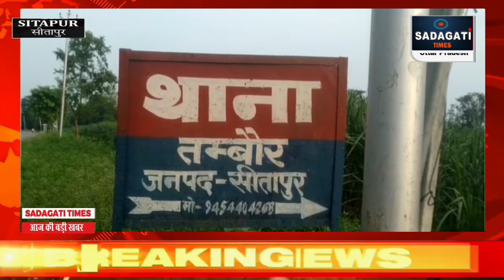SITAPUR NEWS :-रफ्तार का कहर खड़ी ट्रैक्टर ट्राली में घुसी कार।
रफ्तार का कहर खड़ी ट्रैक्टर ट्राली में घुसी कार।
सड़क किनारे गन्ना नदी खड़ी ट्रैक्टर ट्राली में कार घुसने से मासूम और महिलाओं सहित 6 लोग गंभीर रूप से घायल हो गए पूरा मामला थाना तंबौर के सुमाली गांव के निकट का बताया जा रहा है नेपाल से रेउसा मुंडन पार्टी में कुछ लोग शामिल होने जा रहे थे इसी बीच सड़क किनारे गन्ना लादी एक ट्रैक्टर ट्राली में कार घुसी जिसके चलते कार में सवार लोग घायल हो गए स्थानीय लोगों ने     घटना की जानकारी पुलिस को दी जिसके बाद पुलिस और स्थानीय लोगों ने मिलकर घायलों को एंबुलेंस की मदद से सीएससी तंबौर पहुंचा है जहां इनका इलाज चल रहा है उपरोक्त घटना में किसी भी व्यक्ति की मृत्यु होने की बात अभी तक सामने नहीं आई है स्थानीय लोगों का यह भी कहना है कि सड़क के किनारे खड़ी ट्राली में रिफ्लेक्टर ना होने के चलते यह हादसा हुआ है